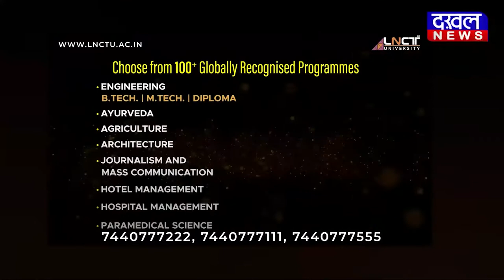DAKHAL NEWS बाघिन ने किया सैलानियों का स्वागत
बाघिन ने  किया सैलानियों का स्वागत
पन्ना टाइगर रिज़र्व में बाघिन का जलवा